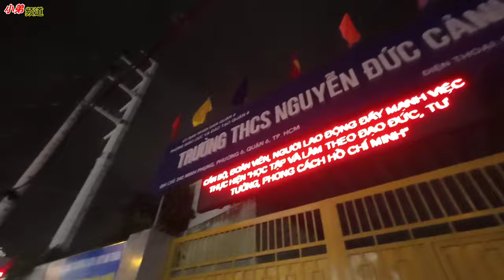礼拜三晚上大風大雨被淹没。胡志明市越南。粤語 HOCHIMINH SAIGON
歡迎大家来到小弟頻道
小弟敬祝大家健康幸运

過程中大家看到視頻有錯失,望 大家包容
大家給我一个点贊和訂閲,謝謝大家